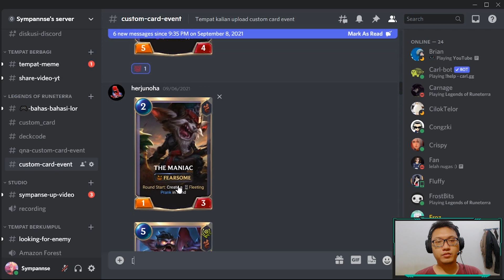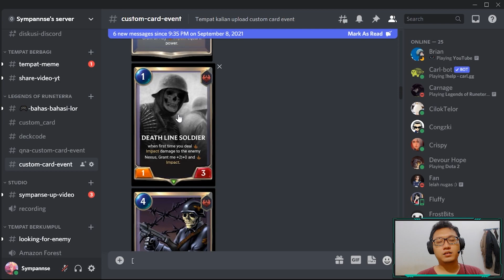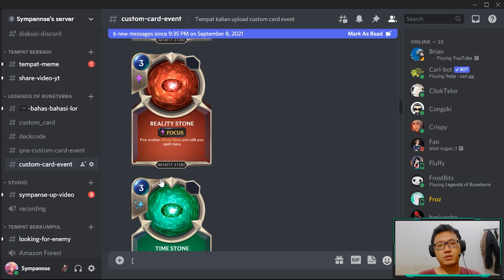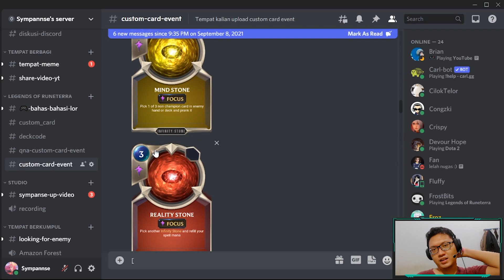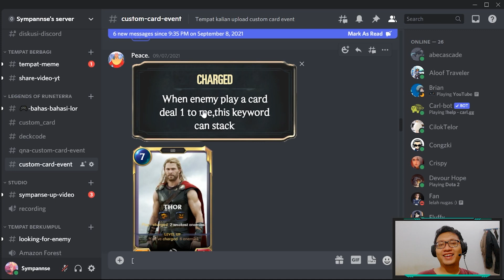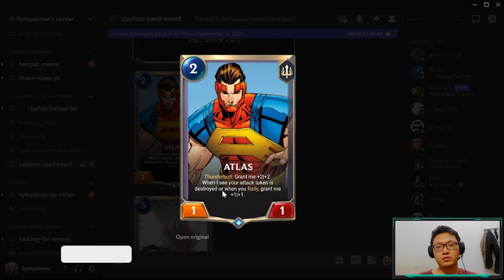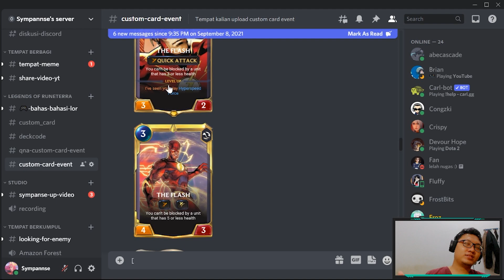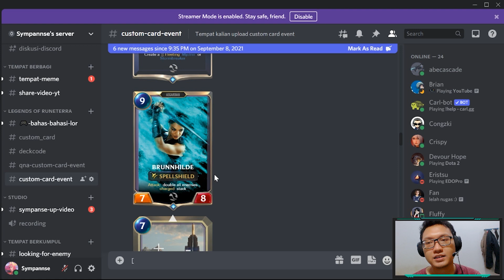JUNGLE FEST: CUSTOM CARD CONTEST REVIEW PT. 2 (MARVEL VS DC) | CUSTOM CARD #8 | LEGENDS OF RUNETERRA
Lanjut lagi untuk mereview kartu-kartu bikinan kalian semua yang ada di channel discordku. Bagaimana kartu-kartu bikinan kalian semua??

Mau mensupprt saya untuk makan pisang tiap hari???